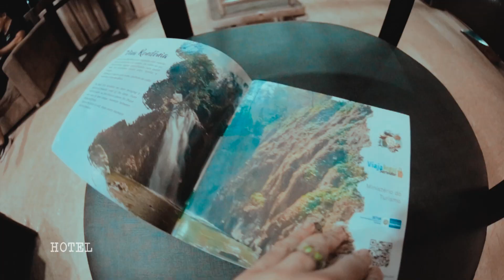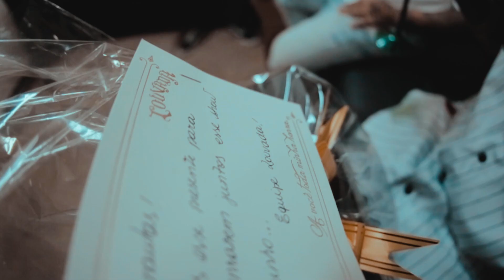DETONAUTAS NA ESTRADA #53 - Porto Velho/RO (Casarão)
Resumo do show que rolou dia 04/02/23 no Casarão em Porto Velho/RO!

Captação/Edição :
FAAB SANTOS (@santosfaab)

* SIGA O DETONAUTAS *